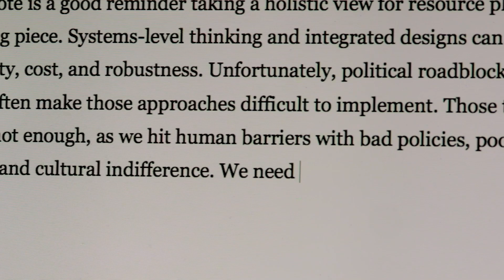WDFF 2019 - Water Docs Film Festival Teaser Trailer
The 8th annual Water Docs Film Festival is just around the corner and we wanted to give you a sneak peek at what's in store for you on March 5th and from March 20th to March 24th. Take a look at our teaser trailer for clips from the selected films and for a more in-depth look, check out all of this year's trailers and film descriptions on our
See you at the movies!